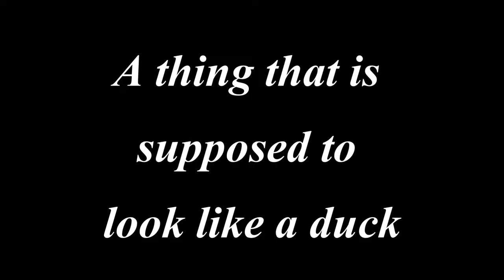Nitro Circus 2-Scribblenauts Unlimited Edition Official Trailer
Critics are raving